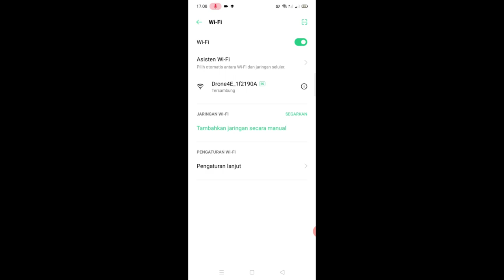MJX B20 EIS - 3 IN 1 (TIPS - TUTORIAL - FOOTAGE) HOW TO FLY SAFELY OVER THE SEA (BEGINNERS GUIDE)